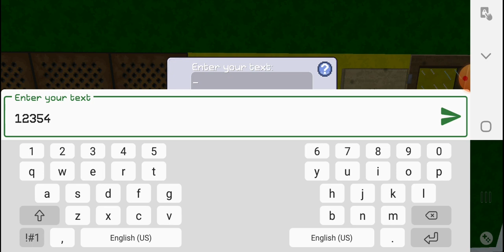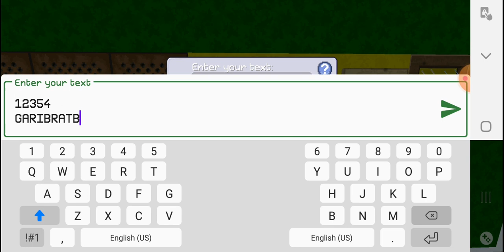making garibrath express generator | multi craft | multi train gamer